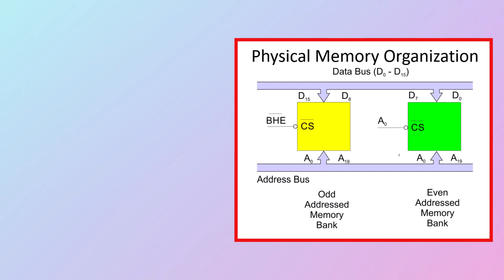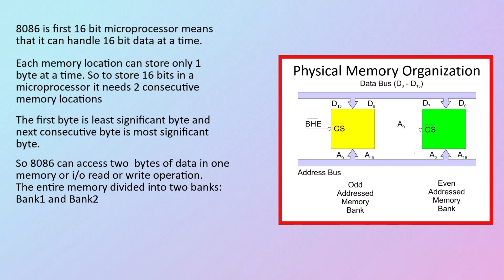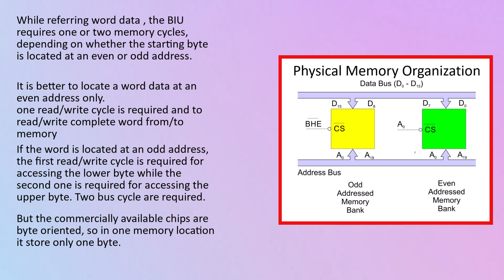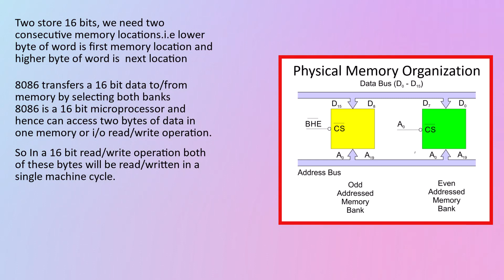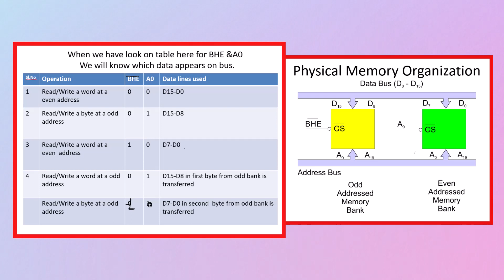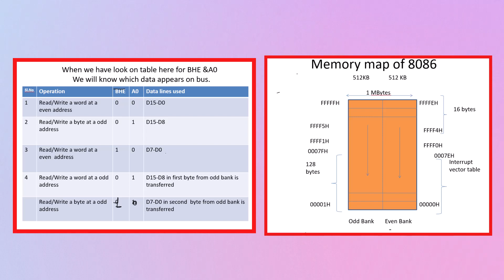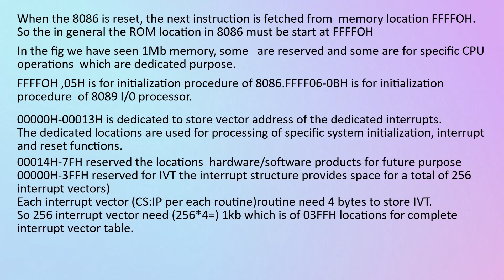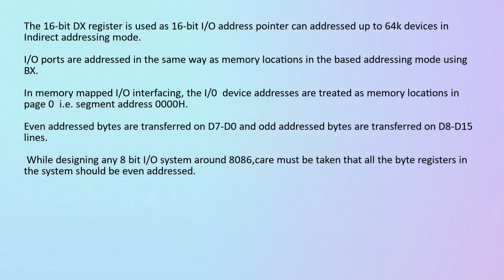Physical Memory Organization of the 8086 Microprocessor in TELUGU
In this video, you may learn about the physical memory organization of the 8086 microprocessor in Telugu. It is divided into two banks, i.e bank0 and bank1
Each bank consists of 8 bits, or 1 byte. Those are even banks and odd banks.
by selecting the bhe and AO the banks will select and subsequently the data will be accessed.